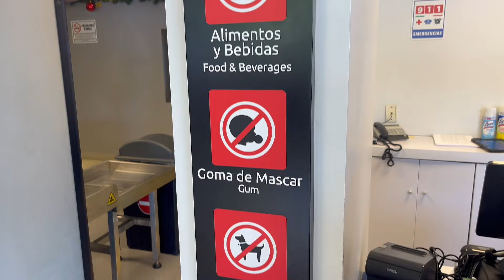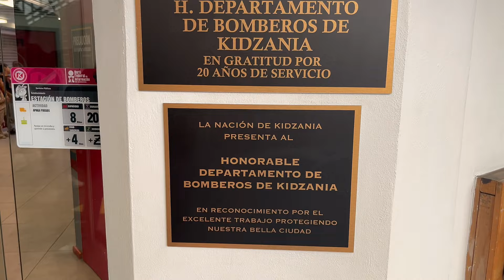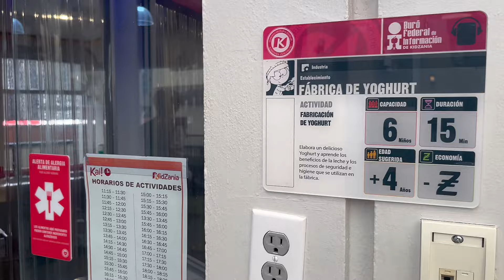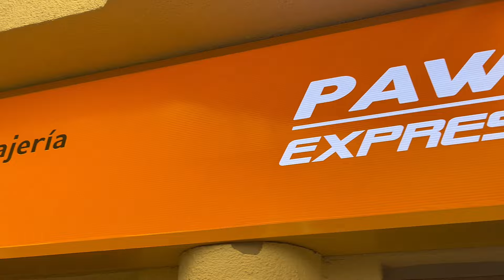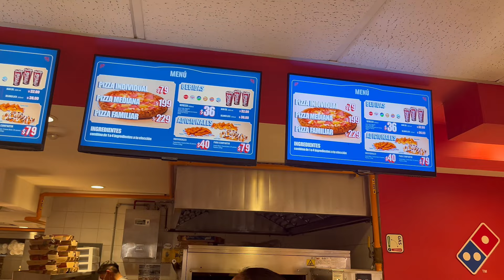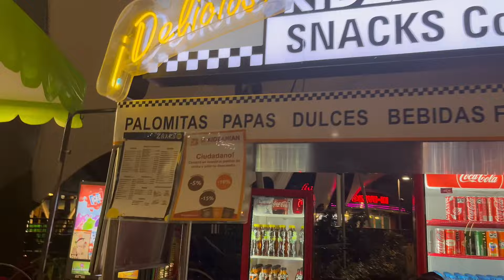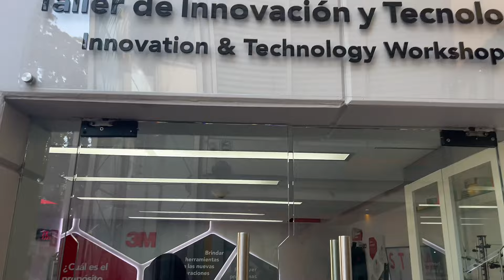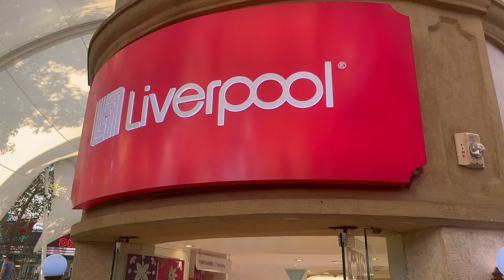KIDZANIA CUICUILCO: cuánto cuesta y qué hay en la ciudad donde los niños juegan a ser grandes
¿No sabes a dónde llevar a tus hijos? Kidzania Cuicuilco es el parque donde los niños juegan a lo que quieren ser de grandes con más de 100 profesiones y oficios.